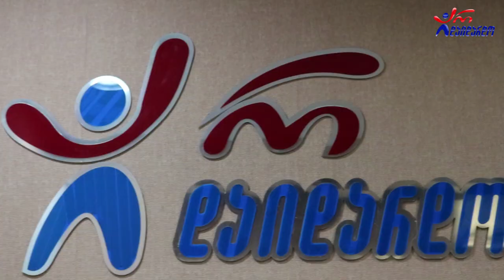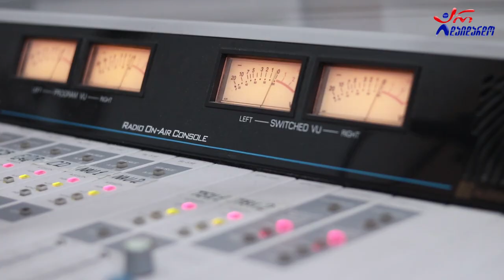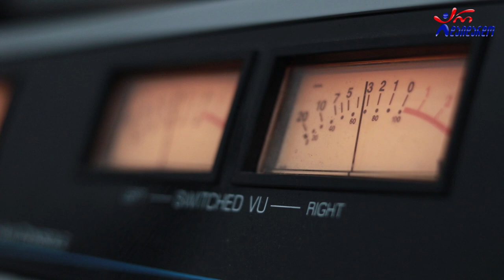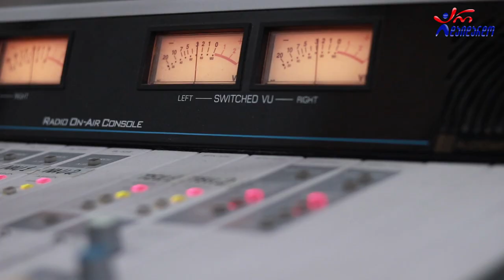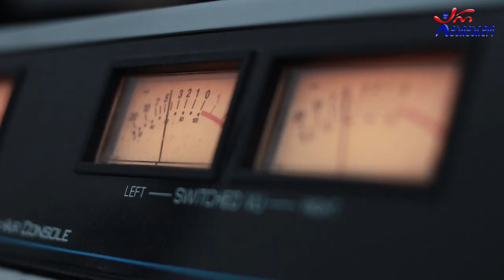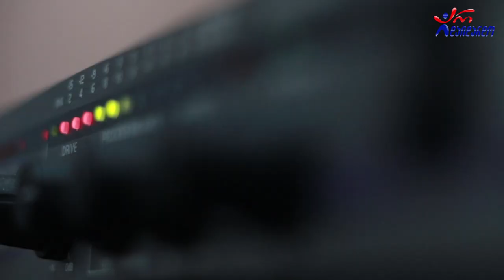მასტერი. გადაცემა "რადიო დუეტი". 04.09.2020. ვიდეო კოლაჟი / Masteri. "Radio Dueti". Video Kolaji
2020 წ.  4 სექტემბერი
გადაცემა "რადიო დუეტი თაკოსთან ერთად". სტუმრად მასტერი. ვიდეო კოლაჟი